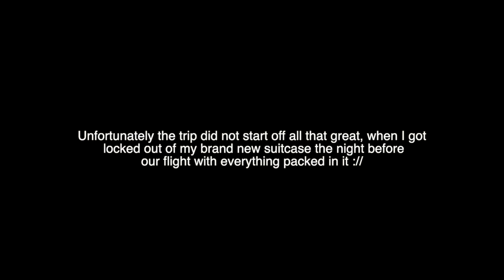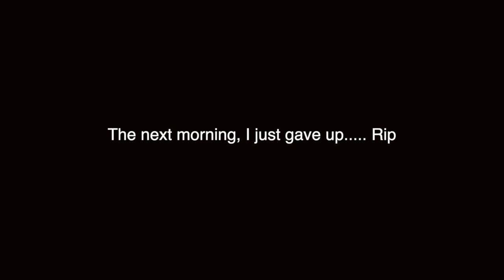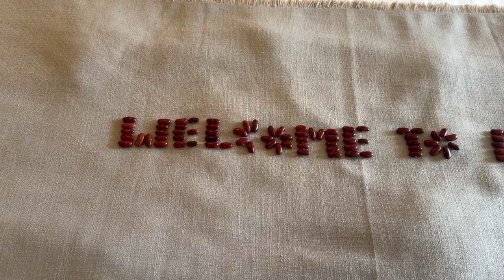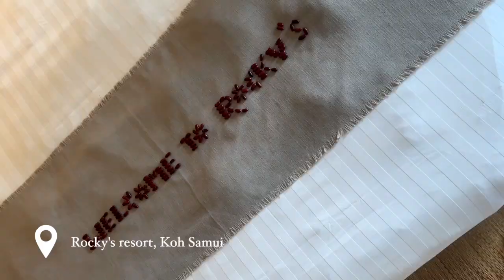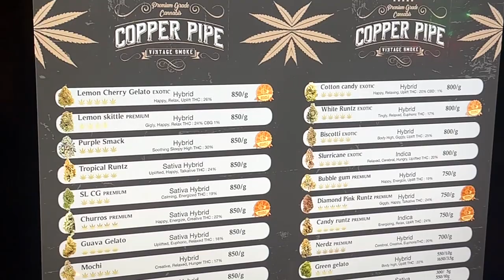THAILAND VLOG // LOCKED OUT OF MY SUITCASE 😫 Koh Samui & Phuket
Where we stayed:
Bang Tao: Diamond resort
Koh Samui: Rocky's resort
Koh Tao: EcoTao lodge